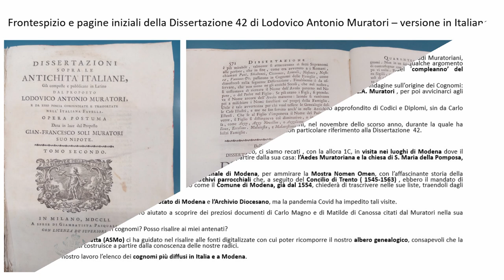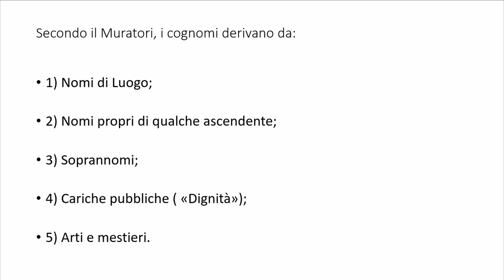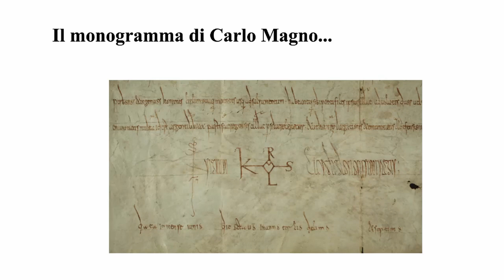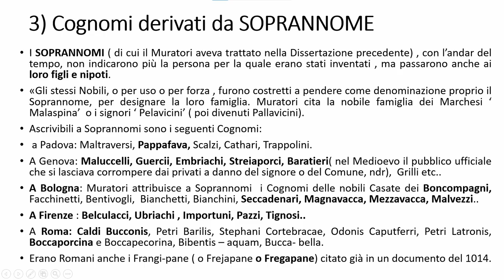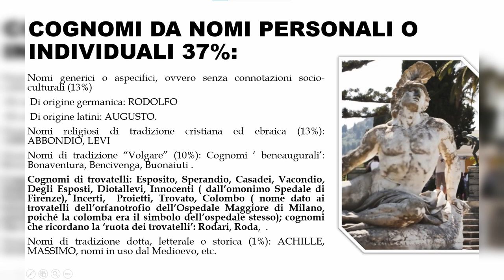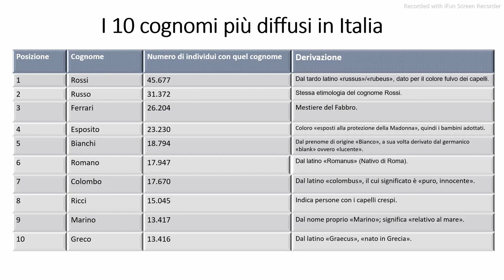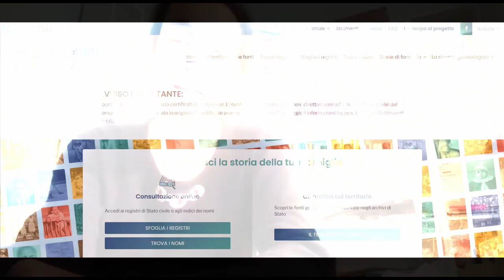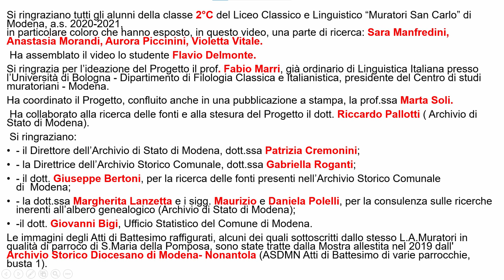De cognominum origine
Il video presenta i risultati dell’indagine svolta dagli studenti della classe 2C ind. Classico del Liceo "Muratori-San Carlo” (docente Marta Soli, archivista Riccardo Pallotti) sull’origine dei cognomi italiani condotta nei documenti dell’Archivio di Stato e dell’Archivio storico comunale di Modena. Video a cura del Liceo Classico e Linguistico “Muratori – San Carlo” di Modena (a.s. 2020/2021).